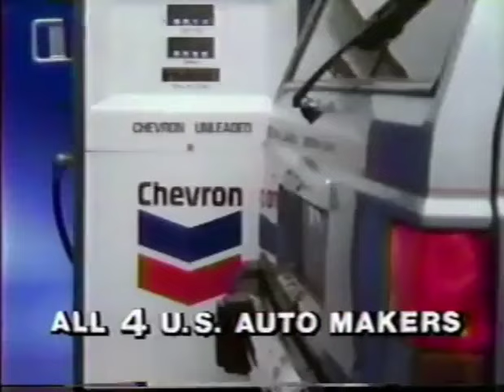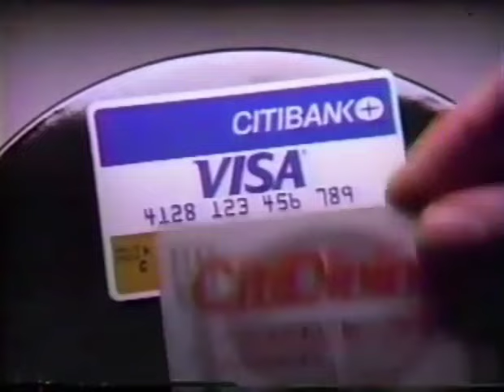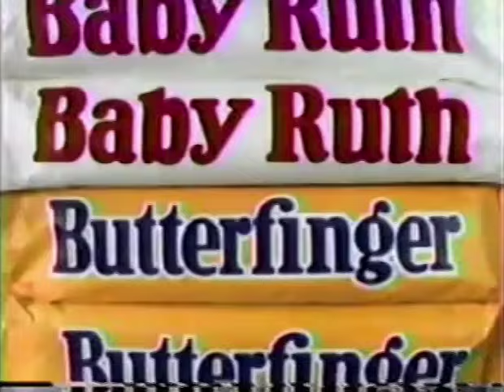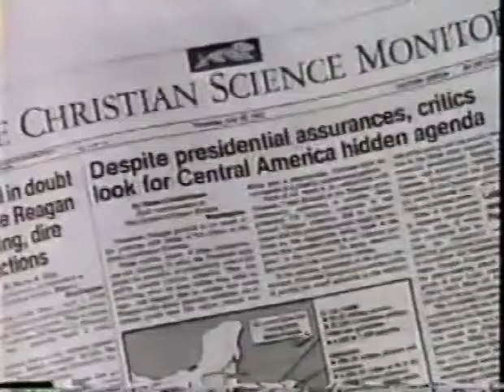November 2, 1984 commercials (Vol. 3)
Taken from V: The Series off WNBC.

1. Chevron (partial)
2. NBC 1984-85 ID
3. NCR personal computer
4. V commercial bumper
5. 7Up
6. Skippy
7. Hunter promo
8. President Reagan: Leadership That's Working campaign ad
9. Another V commercial bumper
10. Kodak Kodacolor VR Disc film
11. Silkience shampoo and conditioner
12. V mid-show bumper
13. Diff'rent Strokes/Gimme A Break promos
14. Airplane promo
15. Citibank
16. The Empire Strikes Back on videocassette
17. WRC News 4 at 11 promo bumper
18. V commercial return bumper
19. Baby Ruth/Butterfinger
20. National Dairy Board- REAL cheese
21. Toyota Camry
22. Apple Macintosh
23. AT&T
24. Mondale/Ferraro Committee, Inc.
25. Bill Cosby for Coke
26. Quasar
27. Hunter/Miami Vice promos
29. V partial closing credits with Hunter/Miami Vice/The Tonight Show voiceover promos
30. Silver Spoons/Punky Brewster promos (partial)